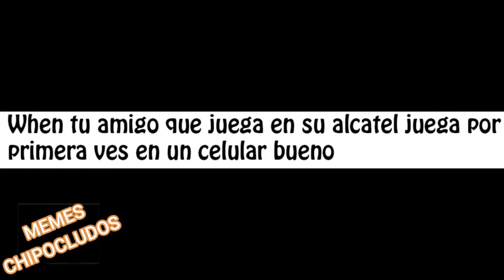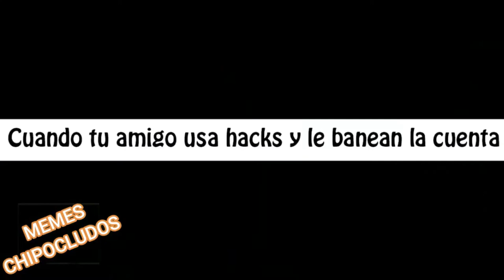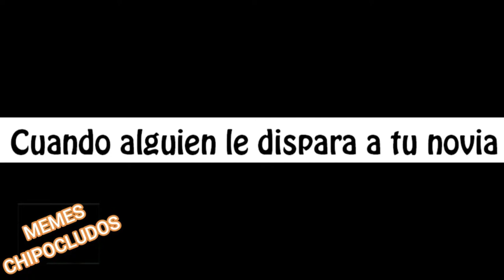😂 Memes de Free Fire Random #1 😆 Los mejores Memes graciosos de Free Fire 👌 Memes versión Free Fire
Apoyenos con su suscripcion somos nuevos en esto asi que tambien dijanos en que podemos mejorar.
Dejen sus memes y saludos en los comentarios y apareceran en un video :)
Este vídeo fue una creación audiovisual que se baso en la recopilación de distintos medios visuales para realización de este vídeo.

 La Ley de Copyright de los Estados Unidos de América especifica que todo vídeo cuyo propósito sea entretenimiento, reportaje, educación, investigación o comentario no infringe los derechos originales de los contenidos y por lo tanto se considera "Uso Justo" "Fair Use" bajo la ley estadounidense.Siganos en nuestra pagina de facebook los mejores memes chipocludos se publican ahi.